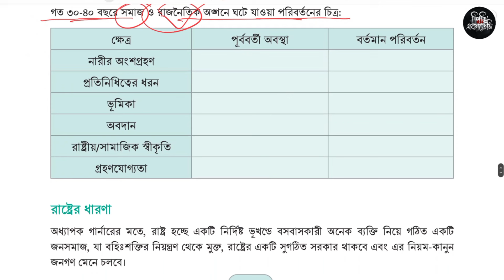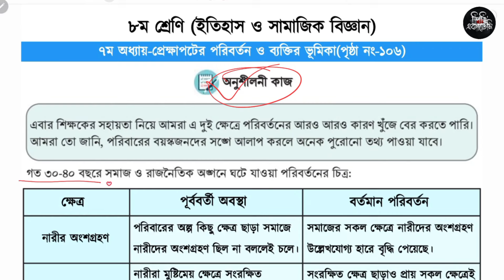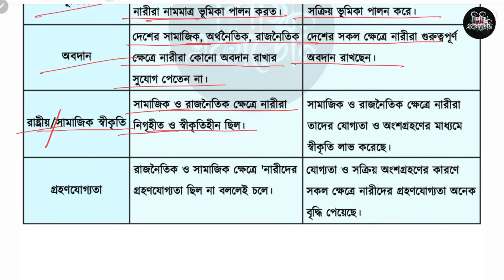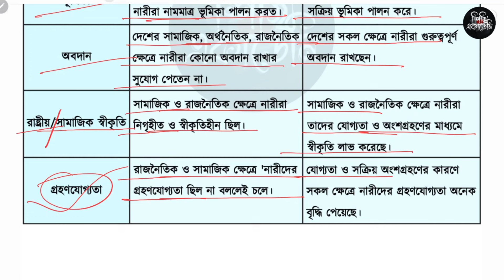৭ম শ্রেণি ইতিহাস ৭ম অধ্যায় ১০৬ পৃষ্ঠা | Class 7 Itihas o samajik Biggan chapter 7 page 106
৭ম শ্রেণি ইতিহাস ৭ম অধ্যায় ১০৬ পৃষ্ঠা | Class 7 Itihas o samajik Biggan chapter 7 page 106

সপ্তম শ্রেণি ইতিহাস ও সামাজিক বিজ্ঞান ৭ম অধ্যায় সামাজিক রাজনৈতিক কাঠামো ও রীতিনীতি  ১০৬ পৃষ্ঠার সমাধান

Itihas o samajik Biggan chapter 7 Class 7
Class seven Itihas o samajik Biggan chapter 7